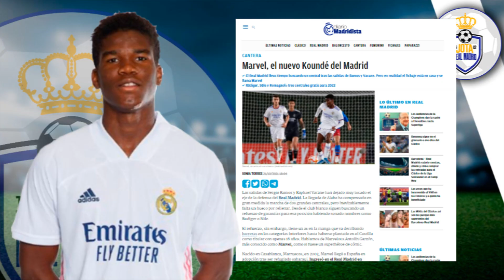¡CARLETTO, SÚBELO YA! | El crack del juvenil al que YA APODAN el nuevo KOUNDÉ